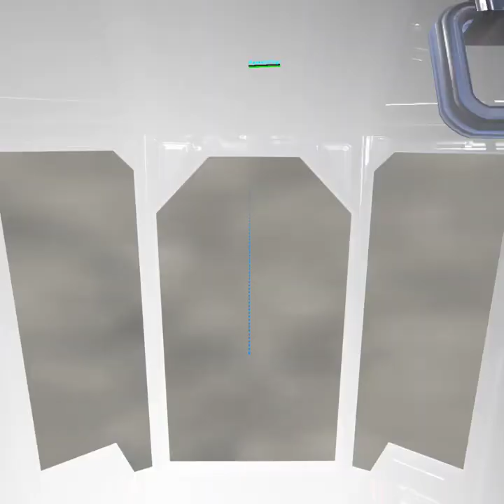Lobby pre partita Game Population .. VR Oculus Quest 2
Population: One è un battle royale di realtà virtuale online del 2020 sviluppato e pubblicato da BigBox VR per il servizio di distribuzione digitale di videogiochi Oculus Quest 2 e Steam. Population: ONE è stato rilasciato il 22 ottobre 2020.